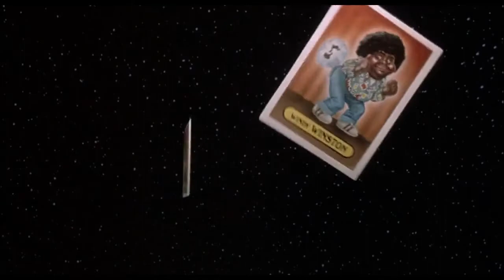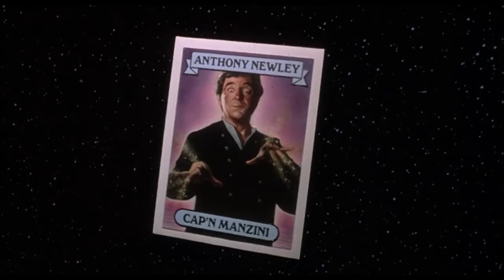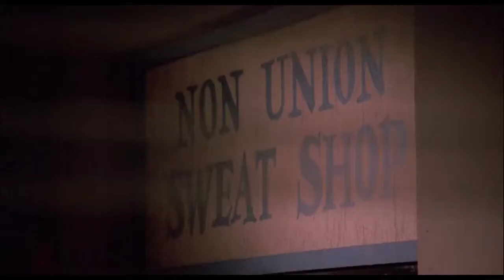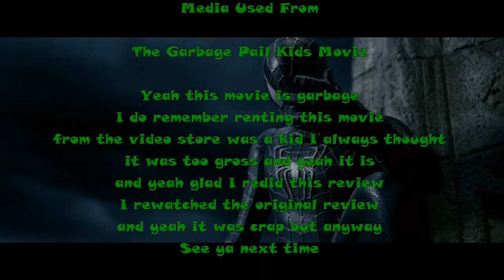The Garbage Pail Kids Movie Review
J is forced to review the garbage pail kids movie again and yeah it still sucks